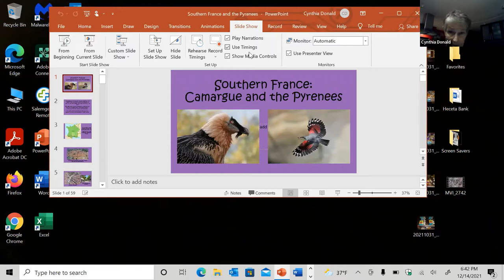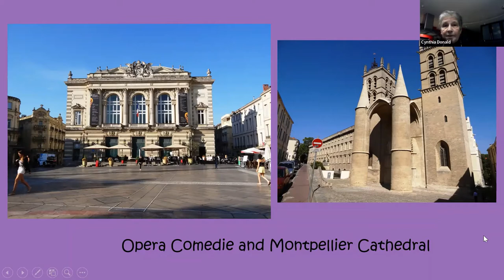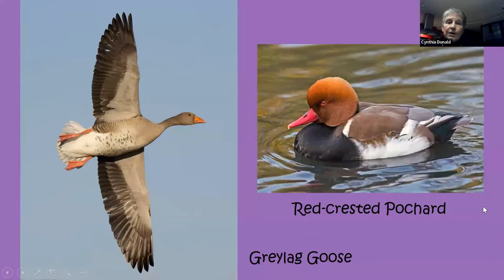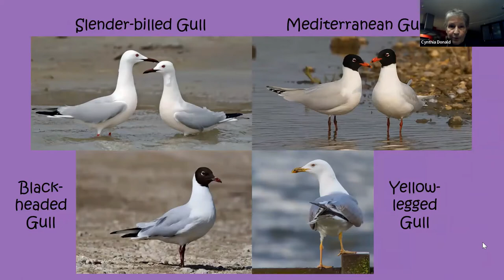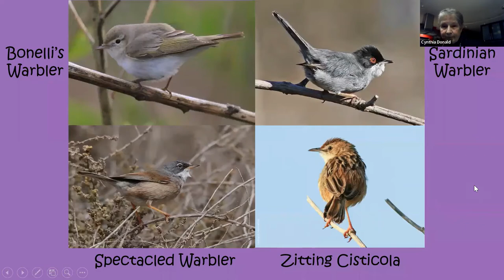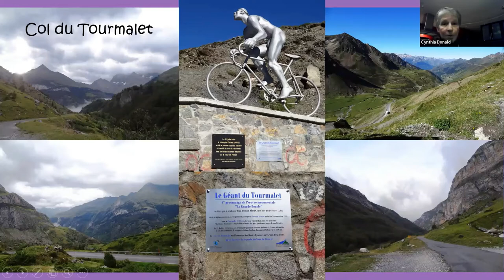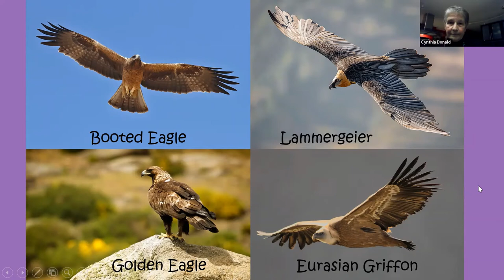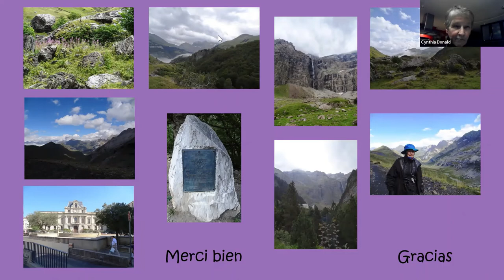Southern France: Camargue and the Pyrenees - December Birder's Night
From August 28 to September 10, 2013 Cynthia was fortunate to travel to southern France and the Pyrenees in a part of Europe she had not visited before. Starting in the lovely old city of Montpellier, which she explored for three days before the “official birding trip”, the group traveled east to the Camargue, and a bit further east to the Crau Steppe before turning west and heading up into the Pyrennes.

Cynthia will take us on a brief cultural and naturalist tour of this lovely part of the world. This is the first time Salem Audubon has offered a program in this beautiful part of the world so join us and learn more about this stunning area. Cynthia studied at the University of Illinois, Arizona State University and the University of Arizona where she received a BLA (Bachelor of Landscape Architecture). Although a registered Landscape Architect in Arizona and New Mexico, she rarely practiced that art in the traditional sense, preferring to concentrate on land planning and the legal issues involving land development. Cynthia has been involved in numerous boards of directors, with homeowner associations, professional business associations and volunteer organizations such as Audubon chapters. Cynthia is the Field Trip chairperson and coordinator for Salem Audubon. She also is currently serving on the Board of the Friends of the Willamette Valley Refuges and active in planning for the new Ankeny Hill Nature Center.

A long time of love affair with nature led to interests in ecology, birding, hiking, travel, and
exploration of different cultures. Having lived in Germany, Arizona, Illinois, Kansas, Tennessee, Virginia and now Oregon, she relishes new experiences and meeting new friends. Cynthia currently lives in South Salem with seven parrots and is landscaping her yard with native plants to benefit wildlife and birds.